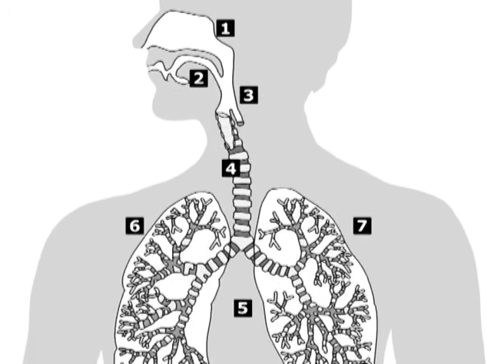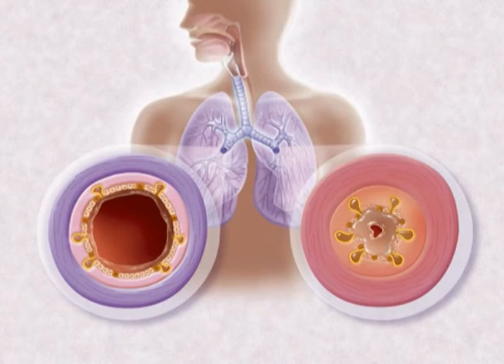babybonus ordinacija: Opstruktivni bronhitis